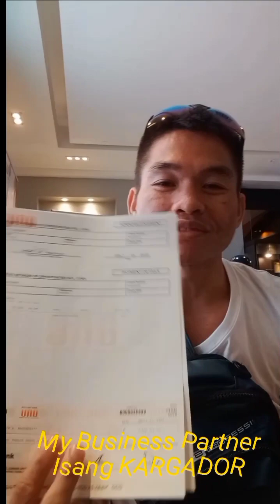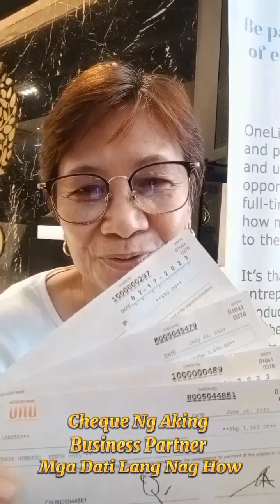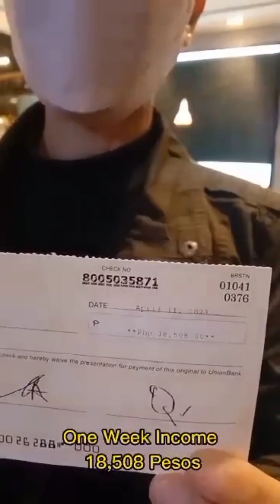Comment How Para Ma Send Ko Sayo Ang Boong Details, Or Chat Me, Fesbok Ko Jerry Lipapac Daygon